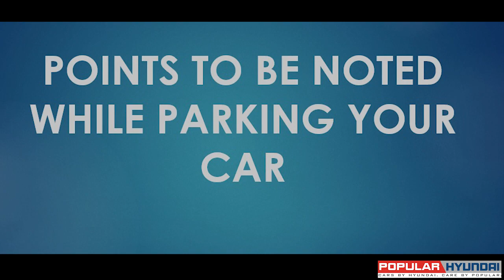PROPER REAR VIEW MIRROR ADJUSTMENT | SAFETY TIPS | SAFE DRIVING | POPULAR HYUNDAI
This video deals with explaining the importance of proper rear view mirror adjustments which enables safe driving experience by avoiding maximum blind spot. Also, this video shows easy and simple tips for proper parking of your vehicle.